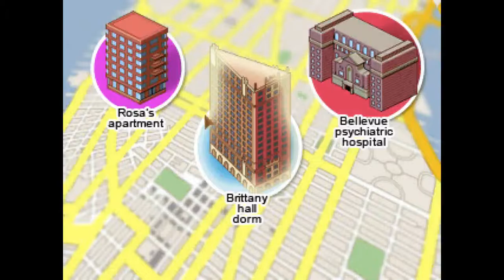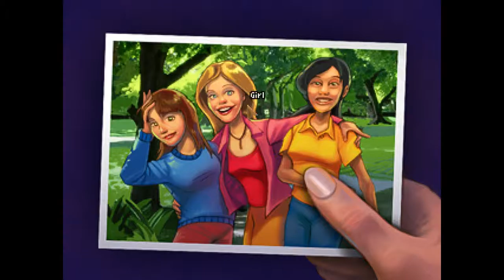The Blackwell Legacy Part 3 Return to the Loud Corridor